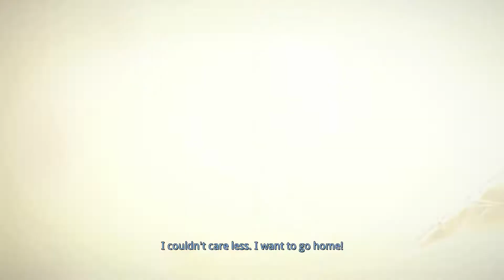Silence. Part 3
Storyline of Silence.